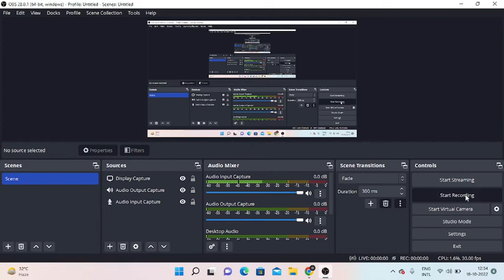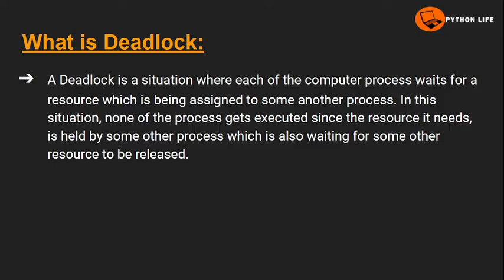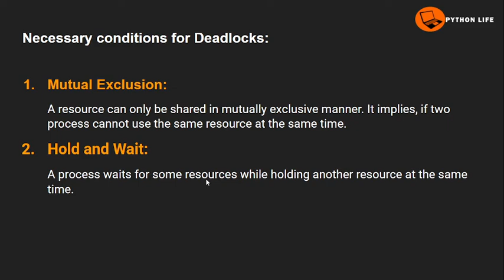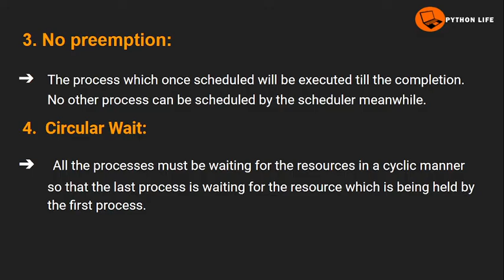deadlock in os | operating system tutorials in telugu